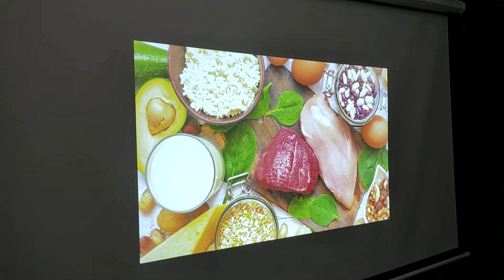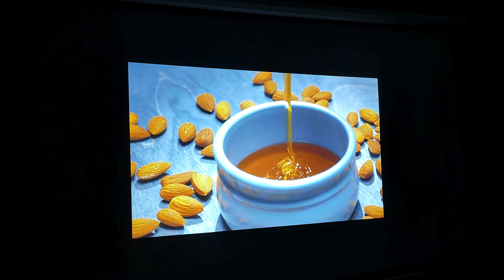Proyector ViewSonic PA503X, resolución de 1024 x 768, Contraste 22000:1 y 3,600 ANSI-Lumens.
PA503X
PA503X presenta 3.600 lúmenes, resolución nativa XGA 1024 x 768 y diseño intuitivo y fácil de usar. Presenta una amplia conectividad que incluye HDMI, 2 x VGA, salida VGA, video compuesto y entrada / salida de audio.
Imágenes brillantes en cualquier entorno
Equipado con 3.600 lúmenes y una alta relación de contraste, este proyector produce imágenes brillantes en casi cualquier entorno.
Energéticamente eficiente
El modo SuperEco permite a los usuarios atenuar el brillo de la proyección hasta en un 70%, reduciendo así el consumo de energía de la lámpara al tiempo que prolonga la vida útil de la lámpara, un excelente diseño de ahorro de energía que reduce el costo total de propiedad.
Proyección
Tecnología de Imagen
DLP
Relación de Aspecto
4:3
Resolución Nativa
XGA (1024x768)
Brillo (ANSI-Lumens)
3600
Relación de Contraste
22000:1
Colores Soportados
1.07 billones de colores
Keystone
Vertical (± 40º)
Lámpara
Tipo de Lámpara
Convencional
Tiempo de Vida
4500 horas (Normal)
Conectividad
Entrada HDMI
1
Entrada VGA
2
Salida VGA
1
Energía
Entrada de Energía
AC 100-240V (universal), 50-60Hz
Consumo de Energía
260W